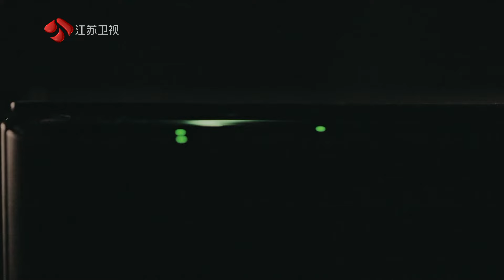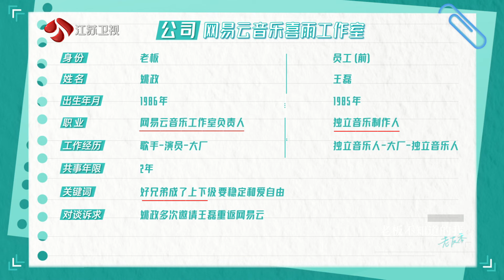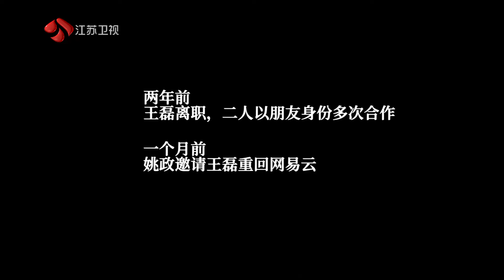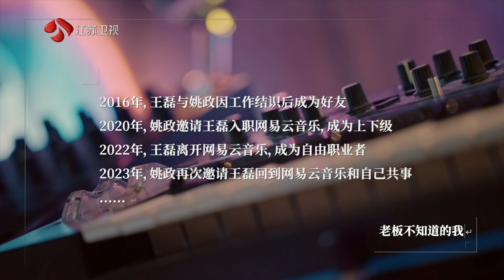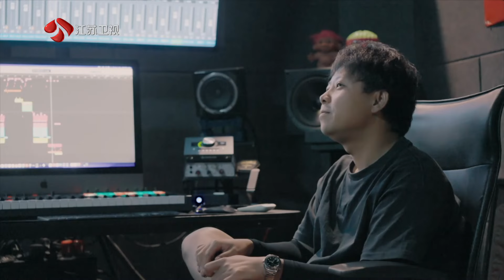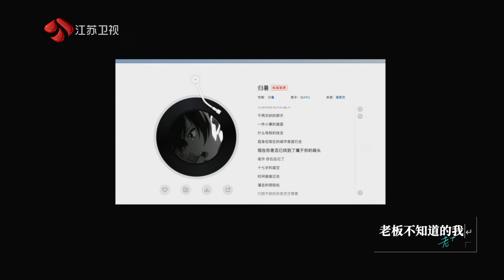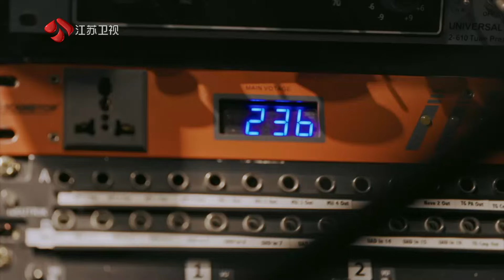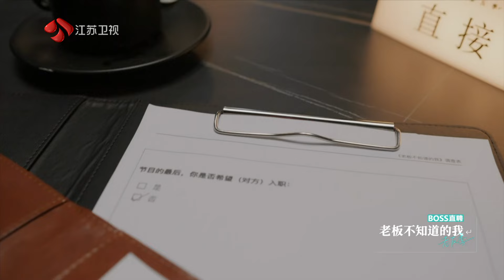老板不知道的我·老友季 EP01 职场老友，是交手还是交心？ 20231013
《老板不知道的我》节目今年全新升级，以“老友季”作为本季主题，把观察样本聚焦在情感更浓、羁绊更深的职场战友身上，对职场上下级关系的维度进行了深度开拓。节目出品人、BOSS直聘董事长兼CEO赵鹏表示：“‘这一季的故事都是上下级并肩作战多年、一起共事的战友，也有生活里的朋友，有些甚至是亲友。其实在职场中这样的上下级关系会更复杂，但一旦越过这个坎，风景也会更美丽。《老板不知道的我》始终在给职场人支招，这一季我们希望借由职场老友这一切面，去探讨职场中更复杂的问题解法。”
《老板不知道的我·老友季》【官方版1080P超清完整】视频播放地址：